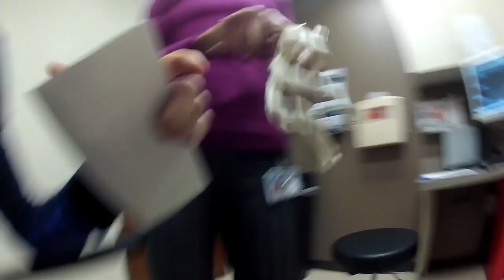.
Welcome to UBT, the newest Professional Ballet Company in Central FL, Directed by Joseph Gatti